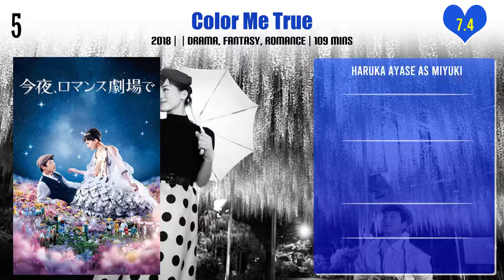Haruka Ayase Top 10 Movies | Best 10 Movie of Haruka Ayase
Top 10 Movies of Haruka Ayase

Find the list of movies by Haruka Ayase you can find more information, movie trailers, posters, reviews, youtube links in below link.

Pl. Comment down your favorite movie of Haruka Ayase